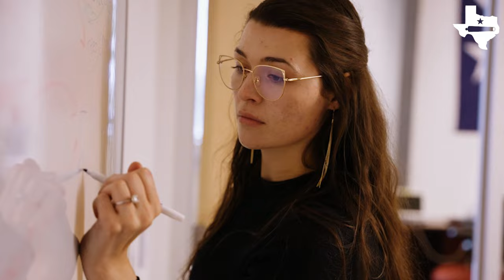Illegals Costing Texas over $50b To Educate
The Huffines Liberty Foundation is out with a new white paper that estimates Texas has spent well over $50b on educating illegals in the last 10 years.

The Republican Party of Texas voted to begin an official relationship with the Young Republican of Texas, an important victory for conservatives. Today I explain why.

In the aftermath following the acquittal of Ken Paxton you see General Paxton and Lieutenant Governor Patrick aggressively messaging their positions on the debacle which was the House's case.

Dade Phelan is avoiding all media appearances, and issue one op-ed in the local newspaper. Other than Andrew Murr, Jeff Leach and Jared Patterson, the rest of his cardinals are staying silent on the matter. Dustin Burrows, Dennos Bonnen and Crag Goldman are all keeping their heads down after threatening members to vote for impeachment, or suffer the wrath of House leadership.